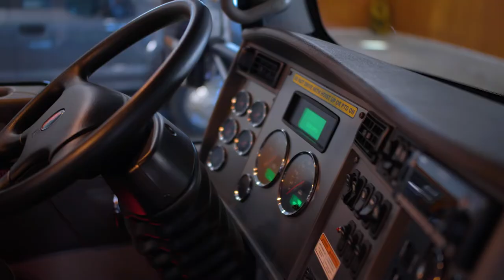redbox+ is a Highly Scalable Franchise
One of the biggest risks of any new business venture is determining if the investment is a safe bet. In today’s climate, with tremendous labor market volatility and skyrocketing expenses of brick and mortar businesses, investing in a business that needs labor and a storefront to grow isn’t a wise choice.

Instead, investing in a business that is based on hard assets and meets an evergreen demand is not only more recession-resistant, but can also be a much smarter move over the long-term. This is what makes redbox+ a truly different type of franchise opportunity from the get-go.

redbox+ franchise owners benefit from a business model that is asset-heavy and labor-light.
This means that the majority of costs of ownership are associated with hard assets that retain value, can be utilized for years and years, and can aid in the continued profit-potential and growth of the business.